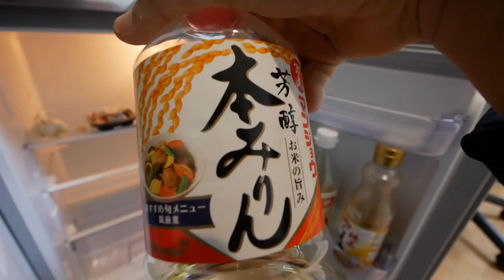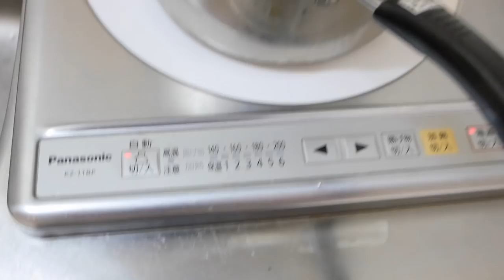【新居Ver.】 ミニマリストの”買い出し”を見せます（冷蔵庫も大公開）